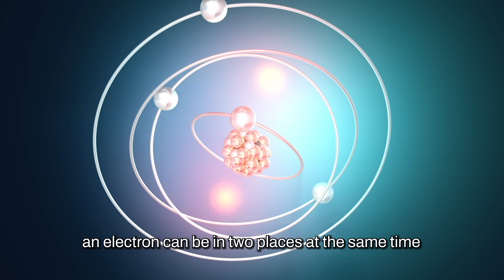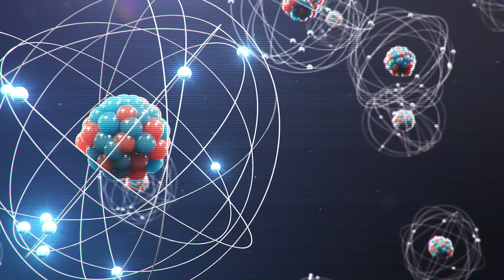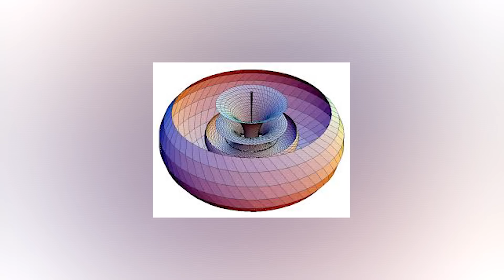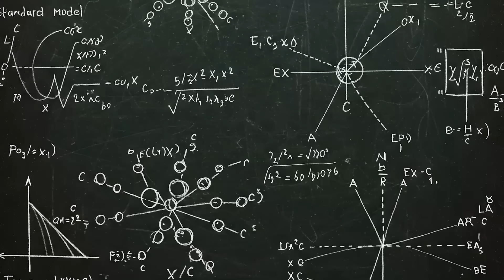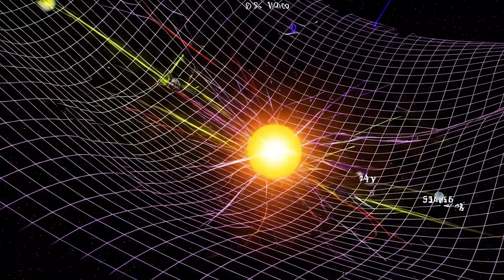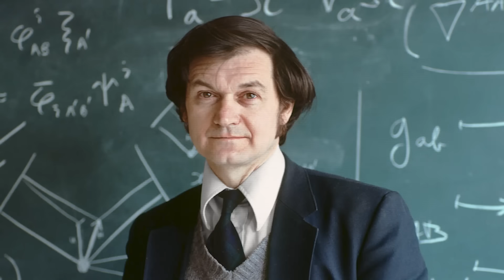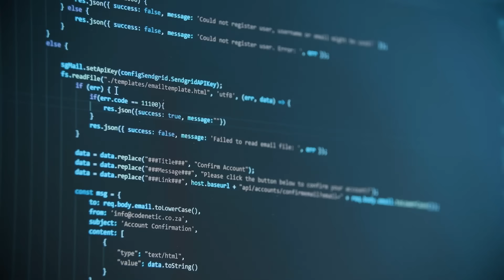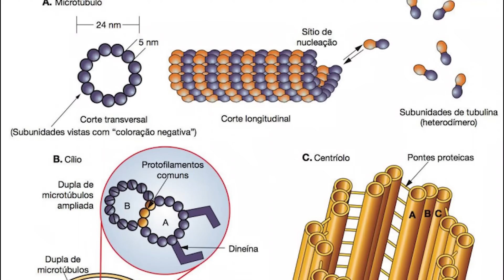Nobel Winner Warns "Physics is wrong and I can prove it"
This channel aims to bring entertainment, fiction, curiosities and science. All information mentioned in the video should be checked before taking it as fact, science evolves every day in addition to errors that can be made in scripting or editing.